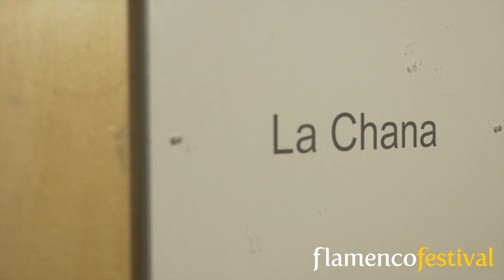FF London | Gala Flamenca La Chana en Flamenco Festival London 2018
La Chana habla sobre su actuación en la Gala Flamenca La Chana, Diosa del Compás, en el Sadler's Wells de Londres durante la XV edición de Flamenco Festival London, acompañada por artistas como Antonio Canales, El Farru y Gema Moneo, y dirigida por Ángel Rojas.